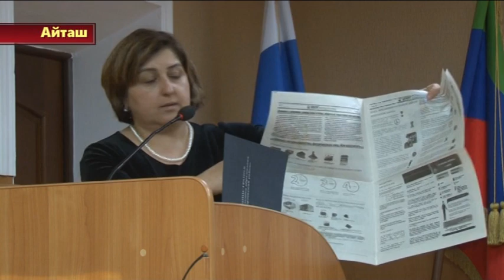Совещание с предпринимателями района